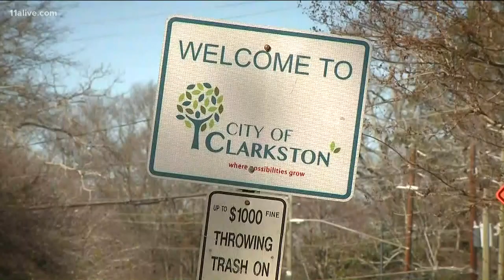Nearly-empty mall targeted for annexation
A DeKalb County city aims to annex a nearly-empty shopping mall, at a time when shopping malls have bottomed out as fixtures in American commerce.